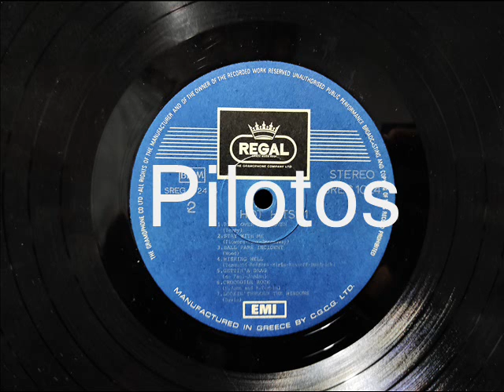YOU 'RE FULL SONG - HOT HITS